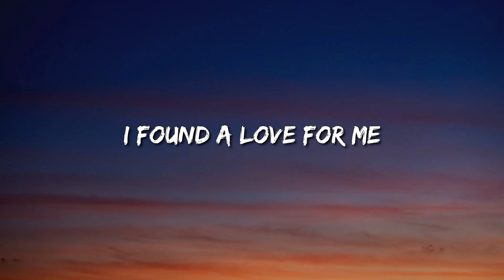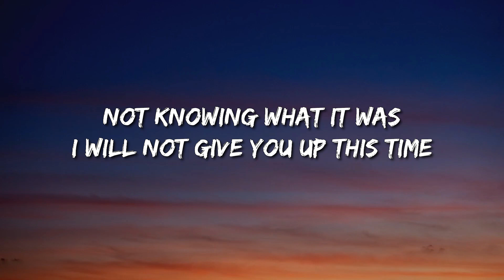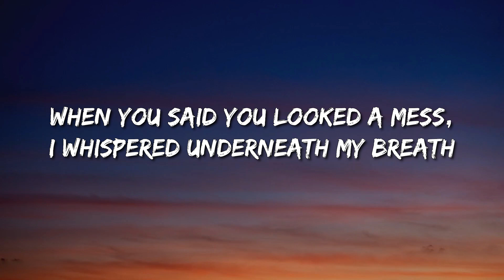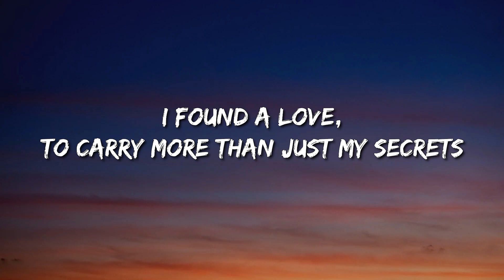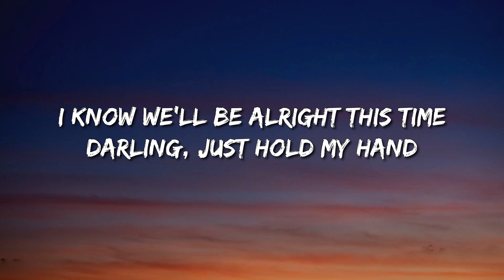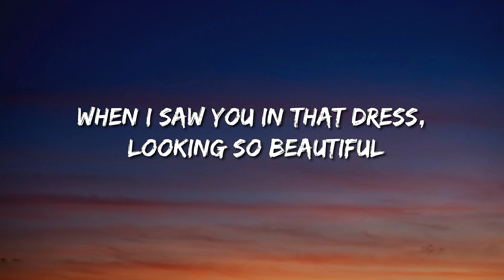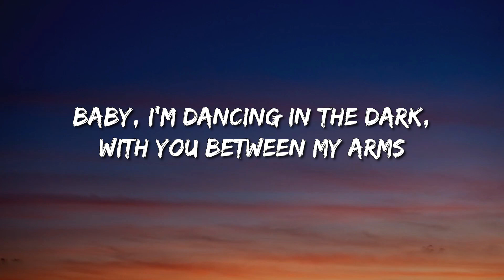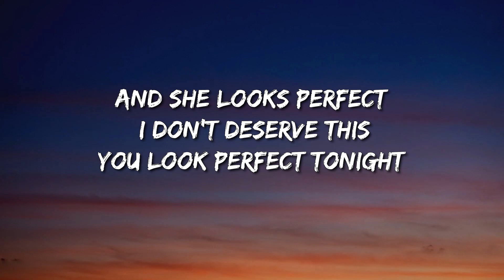Ed Sheeran - Perfect (Lyrics) - Jelly Roll, David Kushner, Miley Cyrus, Morgan Wallen, Cody Johnson,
[Instrumental]